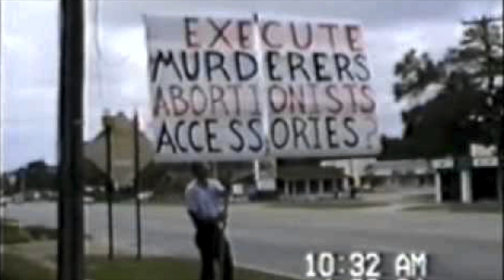52.1 Hat noch nie ein Evangelikaler einen Abtreibungsarzt umgebracht? (Teil 1)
Der evangelikale Lobbyist Thomas Schirrmacher behauptet, noch nie habe ein Evangelikaler einen Abtreibungsarzt ermordet. Matthias hat überprüft, ob das stimmt.

(Aufgenommen am 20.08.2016 mit Matthias, Christian, Nico und Philippe.)